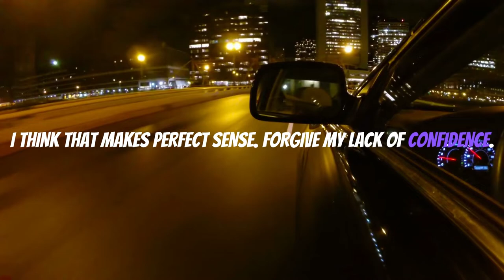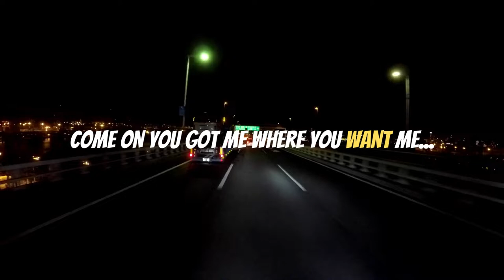Never Ending Cycle - Downhill Confessions (Official Lyric Video)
Thanks for listening to the first single off our upcoming album A New Beginning coming 9/23/22! We're super stoked to finally show you the next chapter for the band! We can't wait to show you more soon, this is only the beginning! Until then peace and love N.E.C.

Vocals: Nolan Minnix
Lead guitar/Bass/Drums/Vocals: Johnathan Wilcox
Rhythm guitar: Drew Dembickie

Recorded/Produced @ Black Spider Studio by Johnathan Wilcox
Video Credit: Drew Dembickie